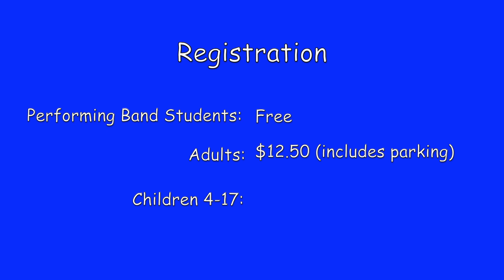S'cool Spirit Concert/Carnival Fundraiser 2019